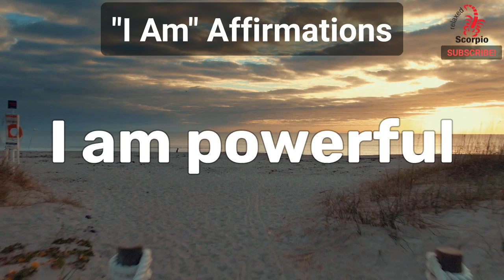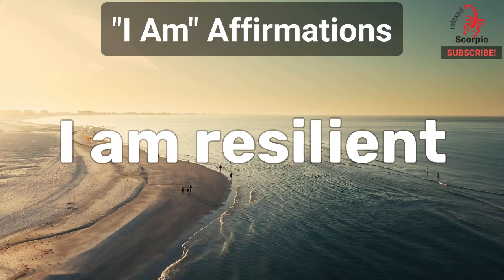Powerful "I AM" AFFIRMATIONS | Self-love, Success, Wealth!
Over 3 minutes of Powerful "I Am" Affirmations for Self-love, Success, Wealth!

If anyone is interested in buying me a coffee, please feel free to do so at:

Affirmations, Meditation, Relaxation, Life and Motivational Quotes! Reduce stress, overcome insomnia, boost self Esteem!